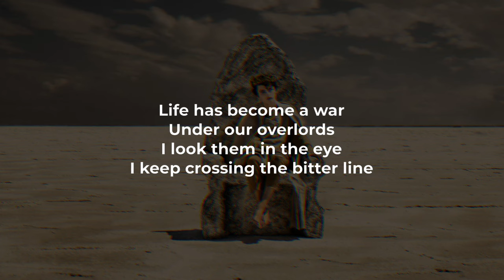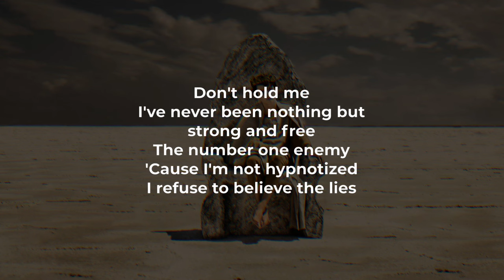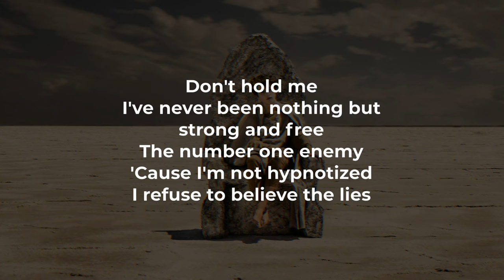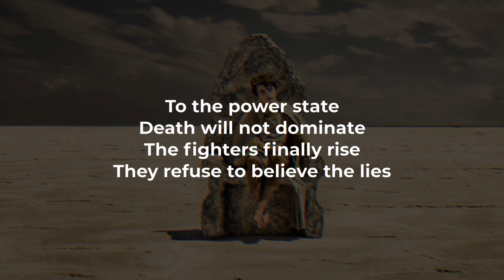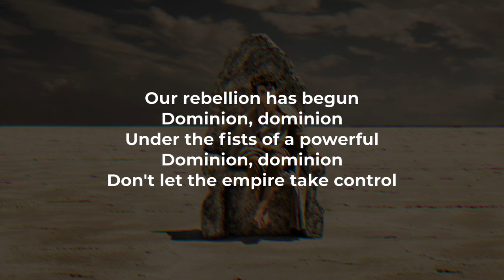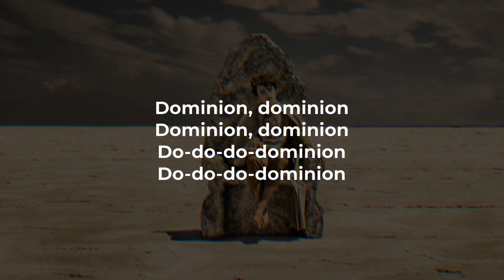Skillet - Dominion (LYRICS)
@skilletband - "Dominion" Lyric Video

Do-do-do-dominion
Do-do-do-dominion

Life has become a war
Under our overlords
I look them in the eye
I keep crossing the bitter line
Don't hold me
I've never been nothing but strong and free
The number one enemy
'Cause I'm not hypnotized
I refuse to believe the lies

Our rebellion has begun

Dominion, dominion
Under the fists of a powerful
Dominion, dominion
Don't let the empire take control
Revolution from within
Lеt the kingdom reign begin
Dominion, dominion

Do-do-do-dominion
Do-do-do-dominion
Do-do-do-dominion
Do-do-do-dominion

Colliding chaos
Prе-programmed robots
No dissent allowed at all
A forty foot golden idol
Not your place
I'll never bow down
To the power state
Death will not dominate
The fighters finally rise
They refuse to believe the lies

Dominion, dominion
Dominion, dominion
Revolution from within
Let the kingdom reign begin
Dominion, dominion

Dominion, dominion
Dominion, dominion
Dominion, dominion
Dominion, dominion

Do-do-do-dominion
Do-do-do-dominion
Do-do-do-dominion
Do-do-do-dominion